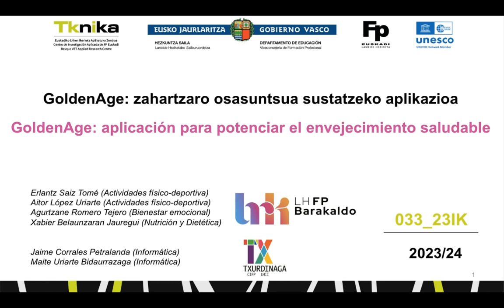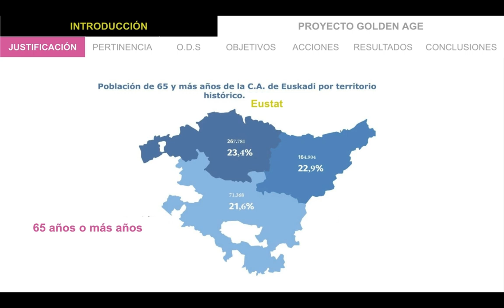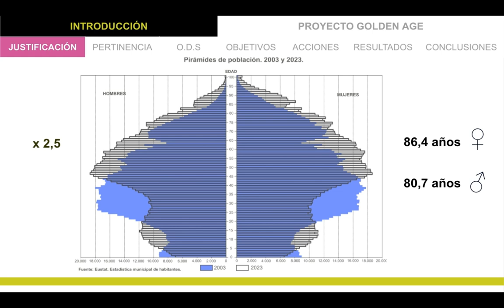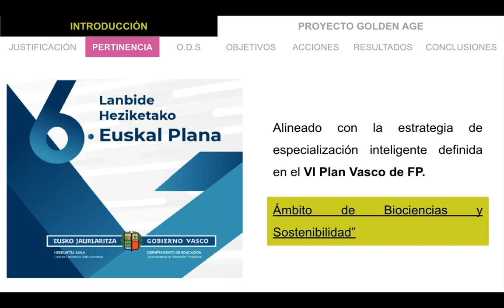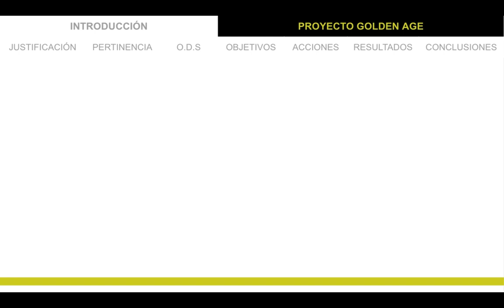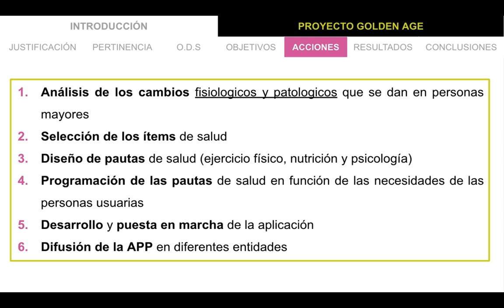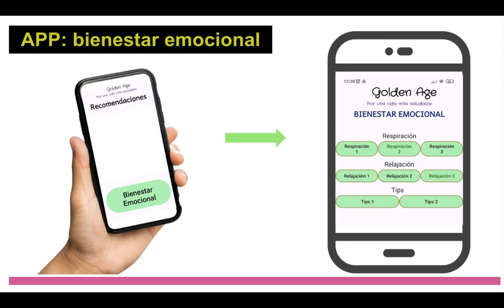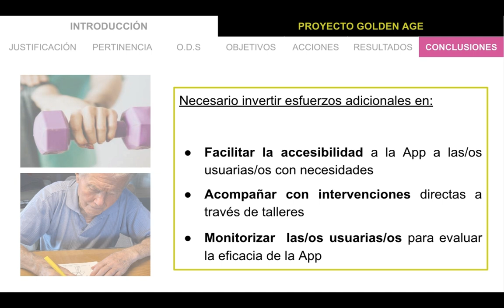GoldenAge: aplicación para potenciar el envejecimiento saludable. ERD.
El proyecto consiste en el diseño y puesta en marcha de una aplicación intuitiva que reduzca la brecha digital, facilitando un plan de entrenamiento físico, nutrición y psicología para personas mayores de 65 años. Dentro de este plan se ofrecerán pautas individualizadas en función de las necesidades específicas de cada persona, para potenciar el envejecimiento saludable y así lograr una mejora en el bienestar y en la calidad de vida. // Proiektua arrakala digitala murriztuko duen aplikazio intuitibo bat diseinatzen eta abian jartzen datza, 65 urtetik gorakoentzako entrenamendu fisikoko, nutrizioko eta psikologiako plan bat errazten duena. Plan horren barruan, pertsona bakoitzaren behar espezifikoen araberako jarraibide indibidualizatuak eskainiko dira, zahartze osasungarria sustatzeko eta, horrela, ongizatea eta bizi-kalitatea hobetzeko.